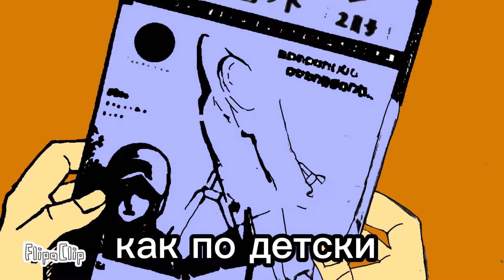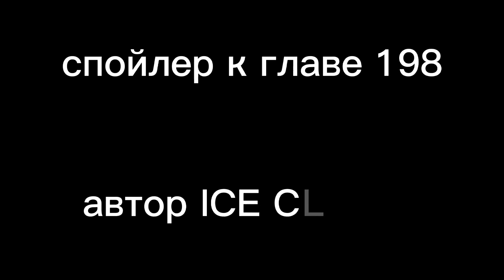Фан анимация Токийские мстители (спойлер)